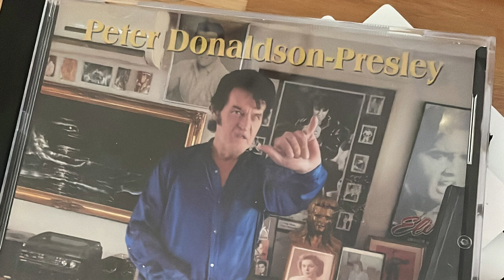American Trilogy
Peter Donaldson-Presley - Perth, Western Australia

Album available at:
Abbots Music Store
2784 Albany Hwy, Kelmscott WA 6111 Australia

Sound One Music
155 Rokeby Road, Subiaco WA 6008 Australia